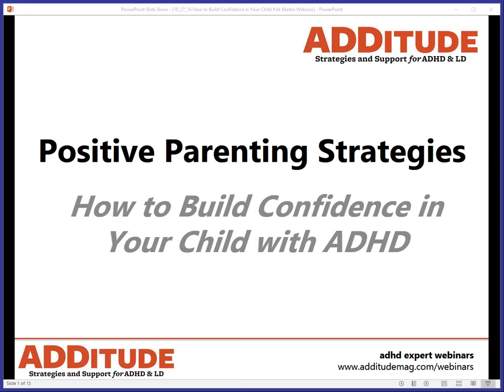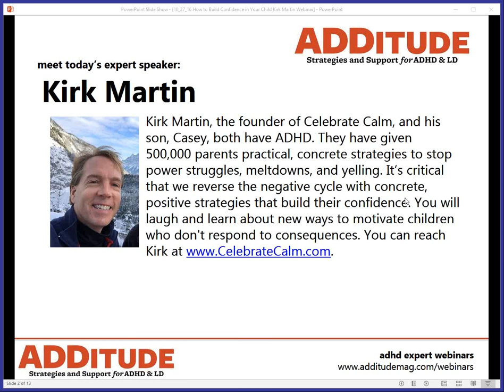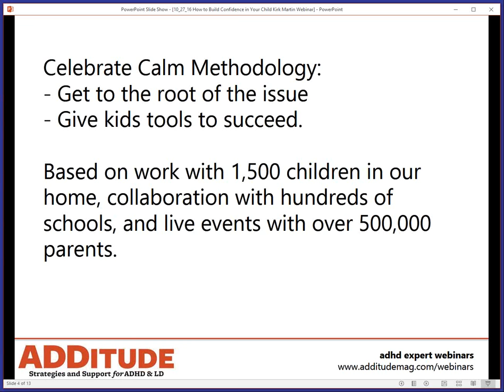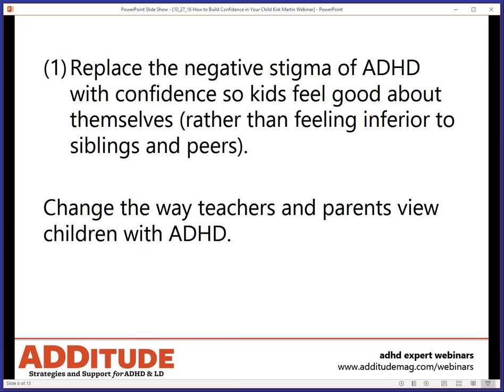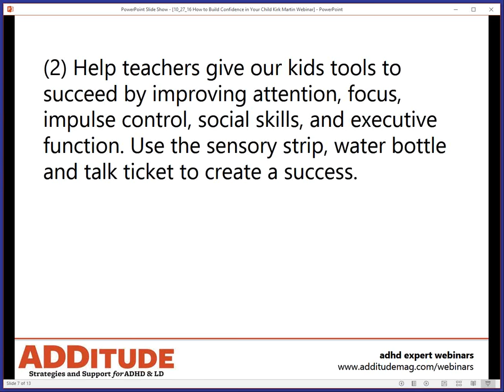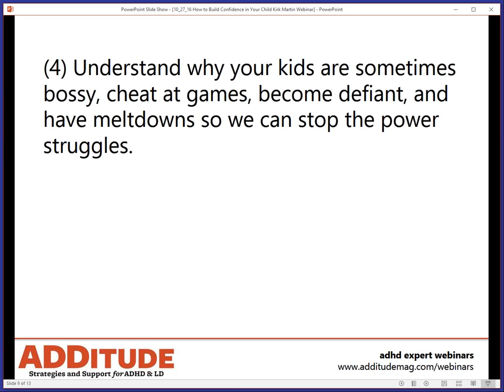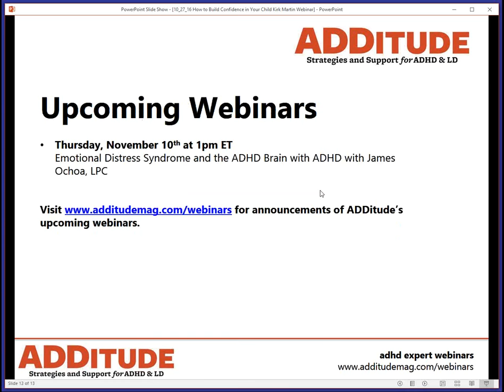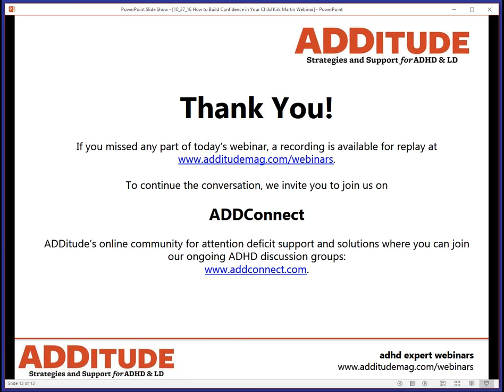“I am Your Biggest Fan!” Positive Parenting Strategies with Kirk Martin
Research suggests that, by the age of 10, a child with ADHD will receive 20,000 more negative messages than will her neurotypical peers. Due to attention deficits, impulsivity, and executive function deficits beyond their control, kids with ADHD struggle daily to prove that they measure up to their classmates. Still, they face negative comments and consequences that may crush their self-confidence if not counterbalanced with positive parenting techniques at home.

Download the slide presentation for this ADHD Experts webinar originally broadcast on October 27, 2016

Read More on Confidence
Why Praise Is So Important for Children with ADHD